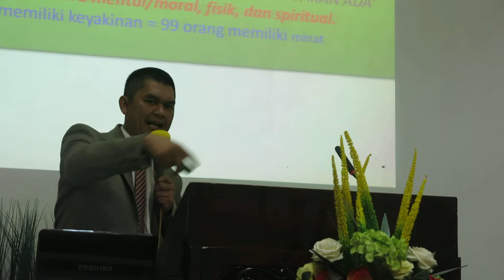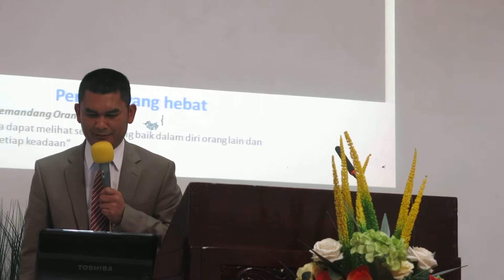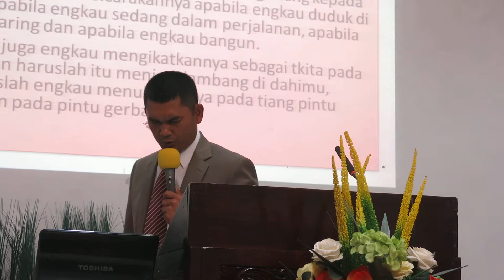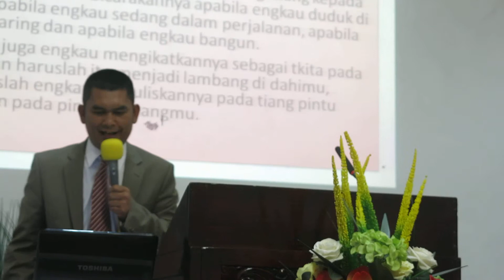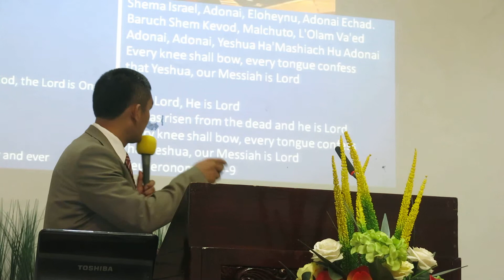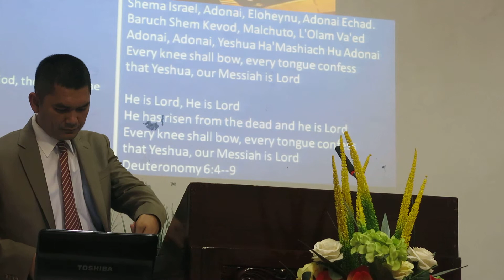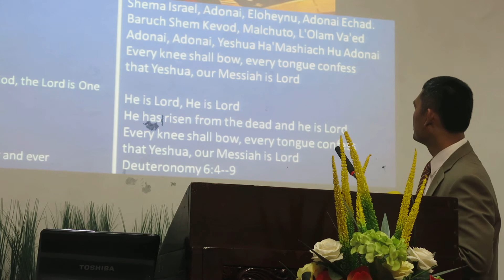Khotbah 5 Maret 2016